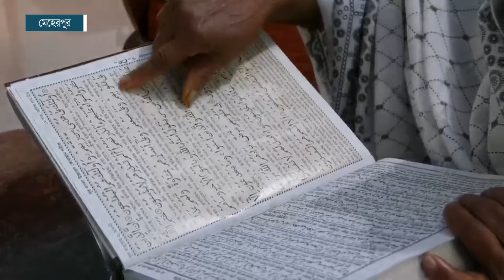সব বাধা পেরিয়ে ১০ সন্তানকে উচ্চশিক্ষিত করেছেন এই রত্নগর্ভা মা | Meherpur | Mother's Day | Dhaka Post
১০ কিংবা ১২ বছর বয়সেই পরিবারের চাপে বিয়ের পিঁড়িতে বসতে হয়েছিল নুরজাহান খাতুনকে.